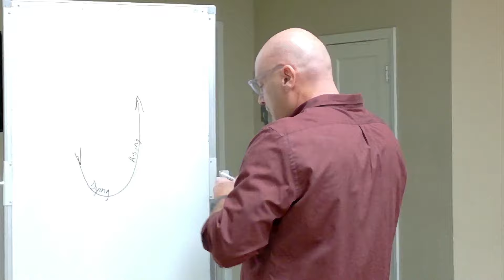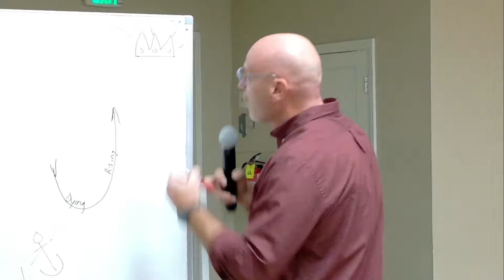We Are Dying and Rising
Jonathan Shradar preaches on 2 Corinthians 4:7-18. Following Jesus will lead to a life of dying and rising, and that is for our good.